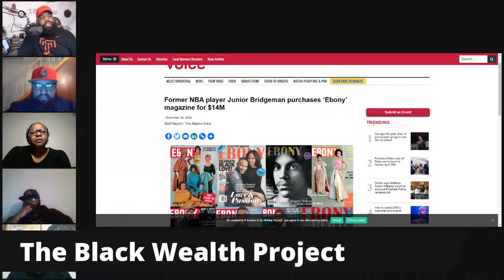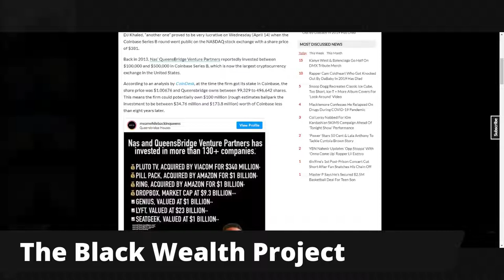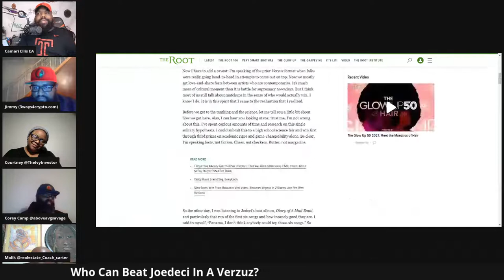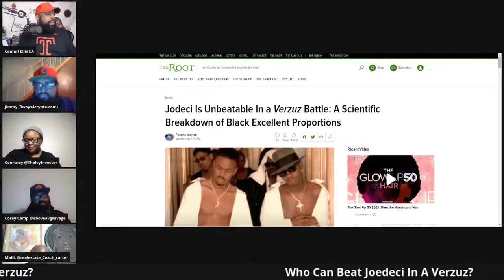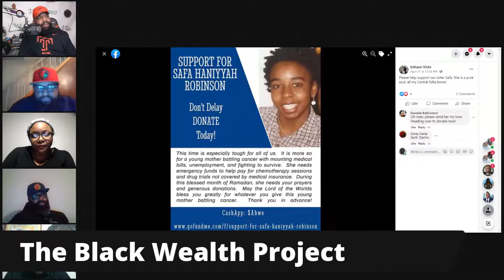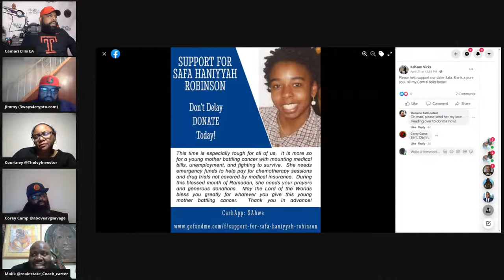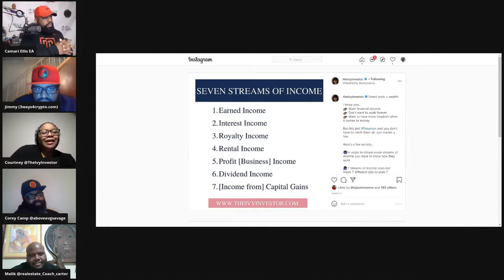How To Get A Bag Like Rappers & Ball Players - Take 2